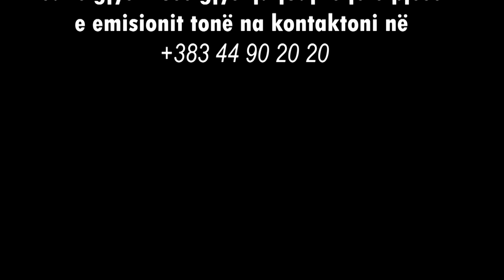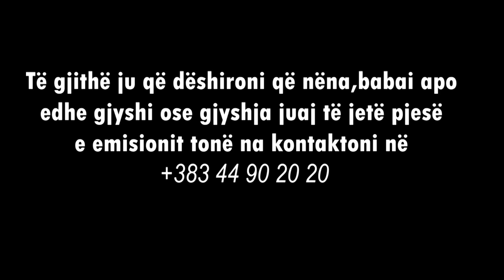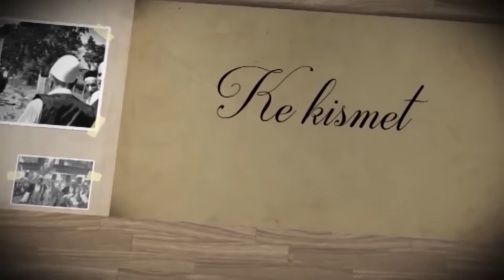Ke Kismet - Djalin e du ama për çika shpirtin e jap - Muharrem Bojaj